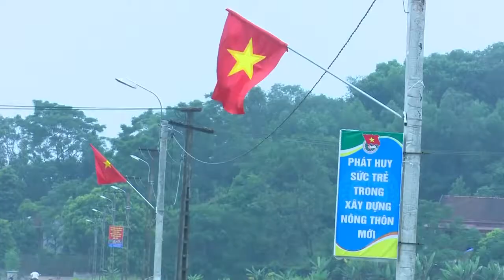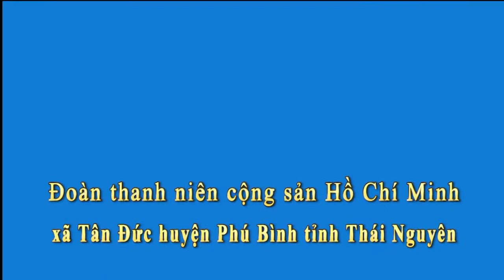Cuộc thi | Tuyến đường kiểu mẫu | Tỉnh đoàn Thái Nguyên | Giải Nhất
Tháng 6/2018, với sự ủng hộ của người dân xóm Tân Ngọc, Đoàn Thanh niên xóm Tân Đức đã bắt đầu xây dựng Tuyến đường kiểu  mẫu nằm dọc theo tuyến đường trục xóm. Đây cũng là tuyến đường phục vụ nhân dân của 3 xóm Ngọc Lý, Tân Ngọc và xóm Vàng sản xuất nông nghiệp ở cánh đồng 2 bên đường.

Bên cạnh đó, một hệ thống đường điện cũng được xây dựng dọc theo tuyến đường 800m để người dân đi lại dễ dàng hơn, đảm bảo an ninh trật tự trong khu vực.

Video dự thi do tỉnh đoàn Thái Nguyên cung cấp, được đăng tải trên Fanpage Truyền hình Thanh niên và các nền tảng liên quan khác.

Địa chỉ: 62 Bà Triệu, Hoàn Kiếm, Hà Nội